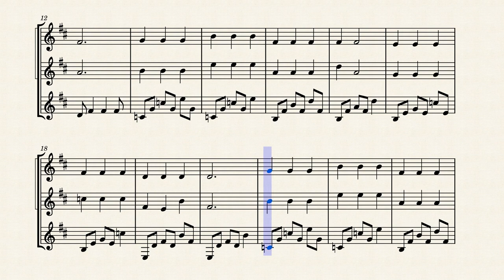Song of Healing Majora's Mask for Clarinet Trio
Thanks for checking out my score. This is based off of the composition from the Nintendo Game titled "Majora's Mask", by composeres Koji Kondo and Toru Minegishi. Enjoy :)